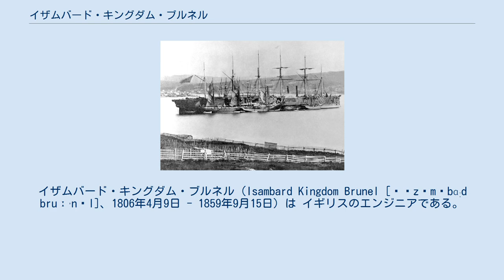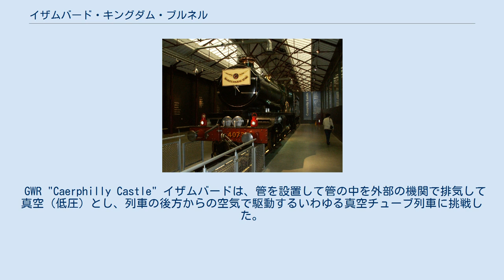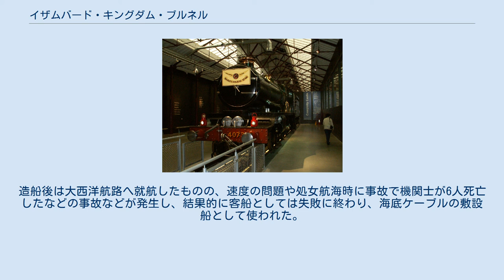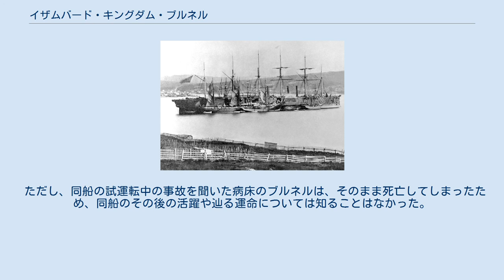イザムバード・キングダム・ブルネル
イザムバード・キングダム・ブルネル（Isambard Kingdom Brunel [ˈɪzəmˌbɑːd bruːˈnɛl]、1806年4月9日 - 1859年9月15日）は イギリスのエンジニアである。
グレート・ウェスタン鉄道の施設や車両を設計した技術者で、また、当時としては大型の蒸気船を製作した。
名のイザムバードをアイザムバードと読むこともある。
また姓のブルネルをブリューネルと表記することがあるが、英語読みではブルーネルとなる。
 2002年、BBCが行った「100名の最も偉大な英国人」投票で第2位となった。
 有名な技術者サー・マーク・イザムバード・ブルネルの息子で、イギリスのポーツマスに生まれ、フランスで教育を受けた。
20歳で父親のテムズ川のトンネル工事に技師として加わったが2年後出水事故で負傷したためその仕事から離れた。
1833年にロンドンとブリストルを繋ぐグレート・ウェスタン鉄道の技師となり、橋梁、トンネル、駅舎を設計し、監督した。
グレート・ウェスタン鉄道は安定性と乗客の乗り心地の改善のために2140 mmの広軌を採用した。
優秀なデザインの鉄道車両や鉄道施設などに贈呈されるブルネル賞は彼に由来する。
 GWR "Caerphilly Castle" イザムバードは、管を設置して管の中を外部の機関で排気して真空（低圧）とし、列車の後方からの空気で駆動するいわゆる真空チューブ列車に挑戦した。
1847年から試験を行い、1848年の2月から9月まで運行された。
シール（気密）その他の問題や、通常の蒸気機関の3倍近い費用など、不成功とされている。
 グレート・イースタン号、1866年7月 イザムバードは大西洋横断のために、1837年に当時世界最大の蒸気船グレート・ウェスタン号（1319トン）、1843年に鋼製の船体の蒸気船グレート・ブリテン（3443トン）を建造した。
そして1852年にはさらに巨大なグレート・イースタン（22500トン）を建造した。
グレート・イースタン号は造船開始時から事故や会社倒産などの不運に見舞われた。
造船後は大西洋航路へ就航したものの、速度の問題や処女航海時に事故で機関士が6人死亡したなどの事故などが発生し、結果的に客船としては失敗に終わり、海底ケーブルの敷設船として使われた。
しかし結果として19世紀半ばにおける大西洋横断電信ケーブル敷設に多大な功績をもたらしたとして特殊船の歴史上特筆される存在となっている。
 ただし、同船の試運転中の事故を聞いた病床のブルネルは、そのまま死亡してしまったため、同船のその後の活躍や辿る運命については知ることはなかった。